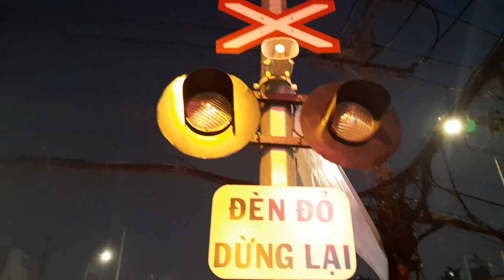Chắn Đặng Thùy Trâm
Ở thời điểm bắt đầu của video này, một tấm biển có nội dung: "Đường ngang: km1719+732".
Đó là lý trình đường sắt của chắn Đặng Thùy Trâm.
Chắn Đặng Thùy Trâm, nằm ở phía Tây cầu đường sắt Bình Lợi, thuộc quận Bình Thạnh, TP.HCM, đã được quay lúc 18 giờ 30 phút, ngày 17/3/2023.
Khi chắn Đặng Thùy Trâm đang hoạt động, chắn Nguyễn Xí bị xóa sổ.